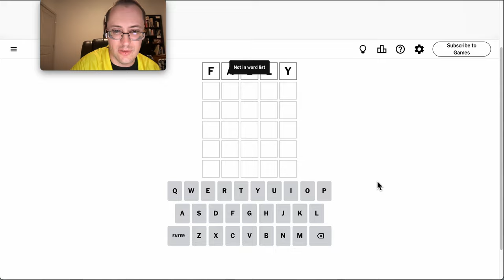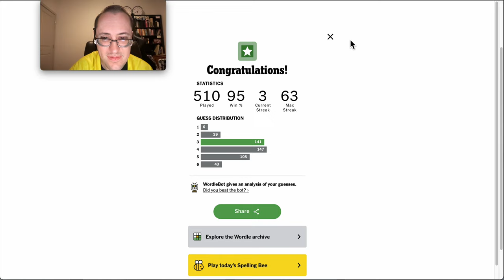Wordle 2024 09 21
Lots of color helped.